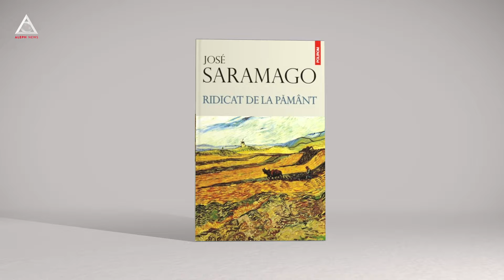CitEști. DE CE IUBIM SARAMAGO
”Ridicat de la pământ”, Jose Saramago, Polirom, 2022, traducere Simina Popa.
"Hai să ne luăm la întrecere să vedem cine iese ultimul."  În preajma sărbătorii stelelor, marcată în Japonia pe 7 iulie, te văd în punctul perfect pentru ”Ridicat de la pământ”. Romanul lui Saramago te plasează în cealaltă extremitate a Europei față de noi, în istoria familiilor țărănești din Portugalia. Problemele le vei recunoaște, surprinzător, și în viața ta de zi cu zi.
"Fiecare zi are istoria ei, ne-ar lua ani întregi să povestim un singur minut, cel mai mărunt gest".